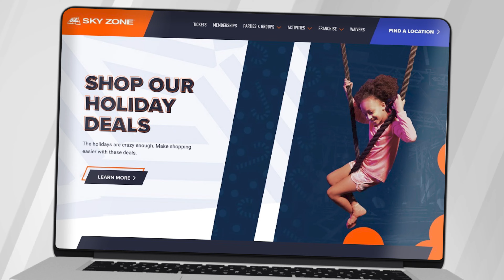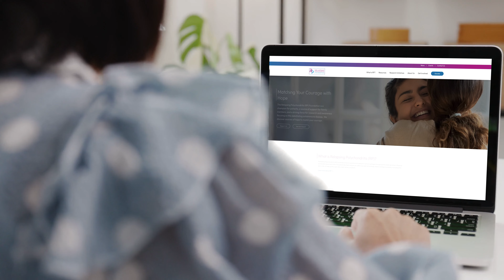Culture Video - Skyhook Interactive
At Skyhook Interactive, team members are more than just coworkers—they’re family. Discover why the Skyhook Interactive team loves coming to work every day and how they foster a culture of innovation, growth, and belonging.

Ready to showcase your company’s culture? Contact Point in Time Studios today to create your own inspiring culture video!